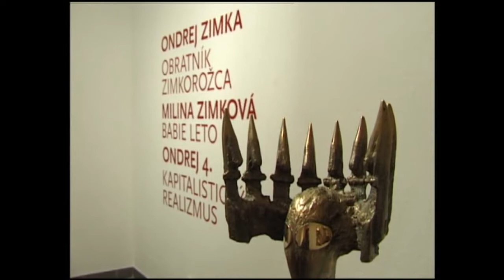Galéria Zimka 2008 HD